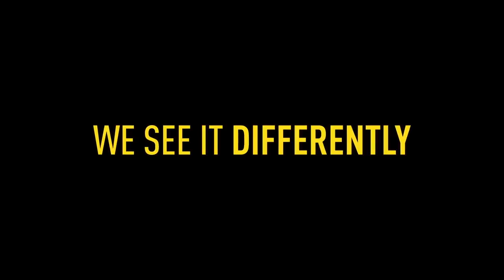FIFA 17 Official Trailer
Το FIFA 17 μεταμορφώνει τον τρόπο που παίζεις, αγωνίζεσαι και συνδέεσαι συναισθηματικά με το παιχνίδι. Το FIFA 17 σε βυθίζει σε αυθεντικές ποδοσφαιρικές εμπειρίες χάρη στην υπεροχή μιας νέας game engine, καθώς σου συστήνει ποδοσφαιριστές με βάθος και συναίσθημα και σε πηγαίνει σε νέους κόσμους που είναι διαθέσιμοι μόνο στο παιχνίδι.